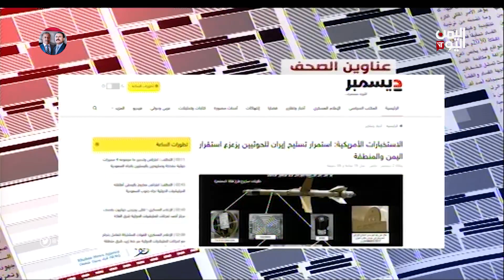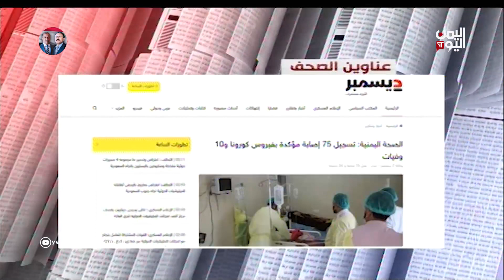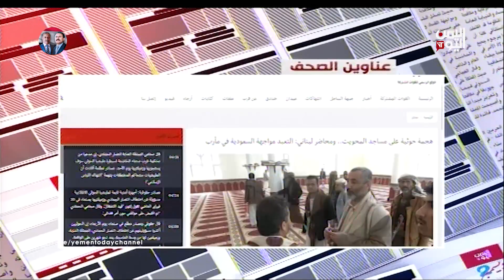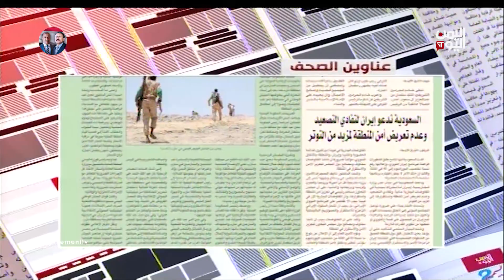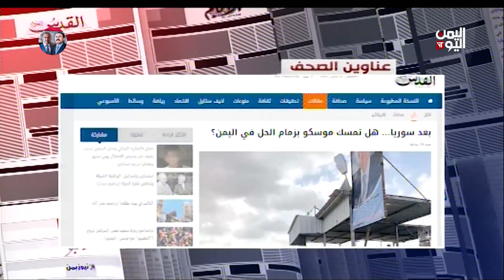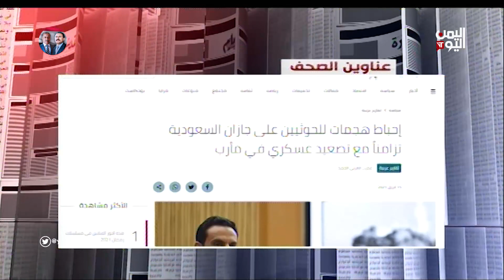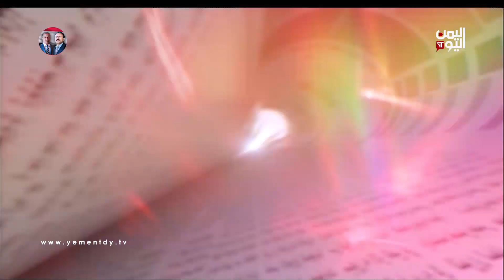الصحافة اليوم | 15-04-2021